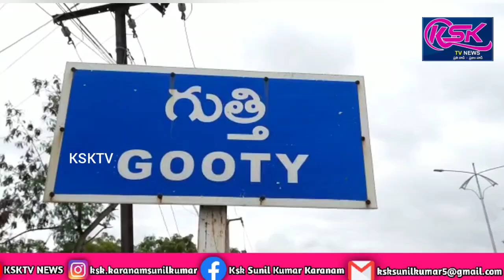గుత్తిలో నాలుగోరోజు త్రైత సిద్ధాంత ఆధ్వర్యంలో కృష్ణాష్టమి వేడుకలు